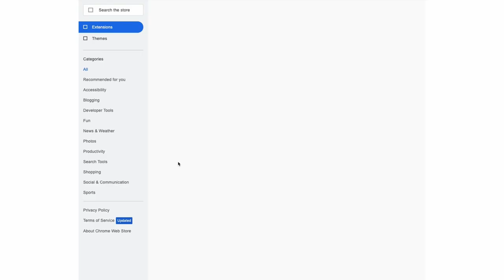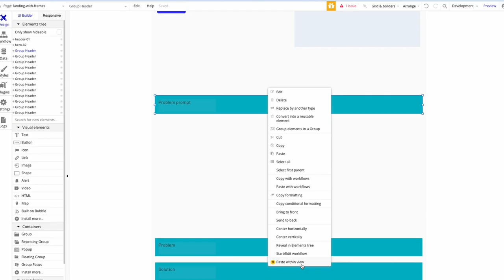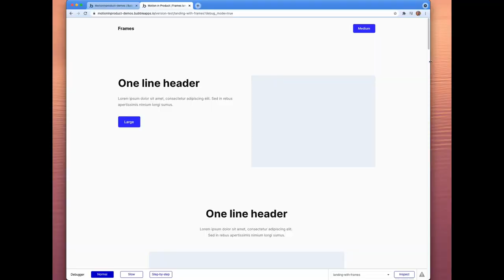Responsive design in Bubble made easy with Frames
Frames is a Chrome extension that allow you to drag and drop responsive layouts for Bubble.io.

Sharing this because a page like this used to take me hours to layout a page. This new way took me 30 minutes to build a rough layout of a page.

If this video helped you on your no-code journey and consider saying thanks with a ☕️